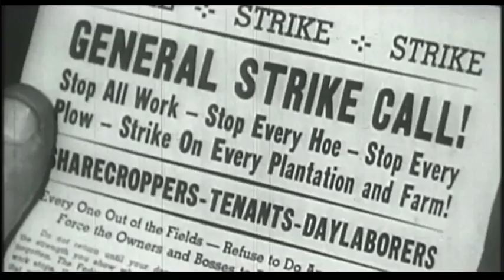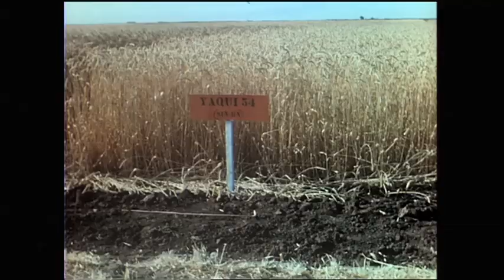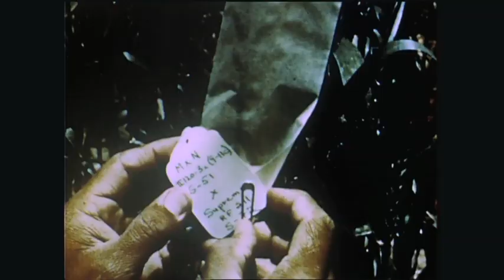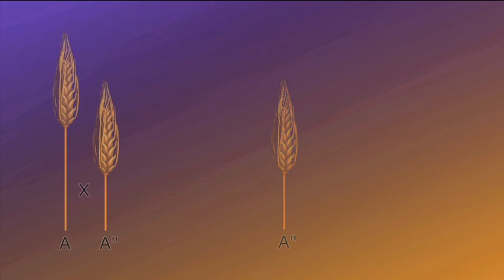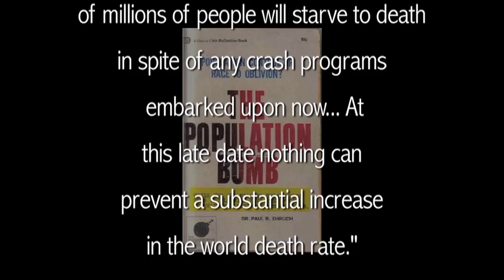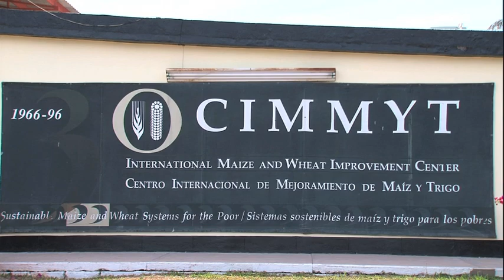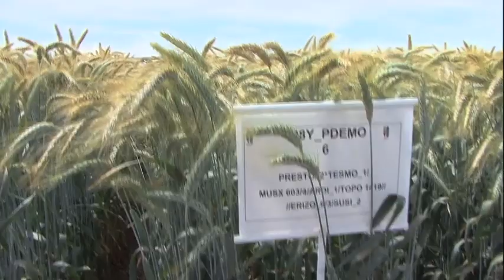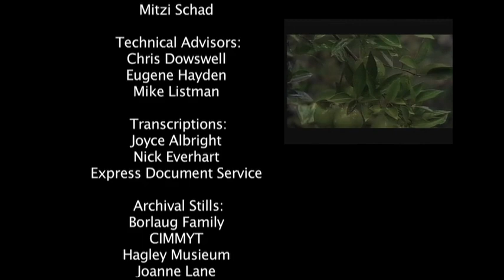Norman Borlaug - Feed The World, with Science & Technology